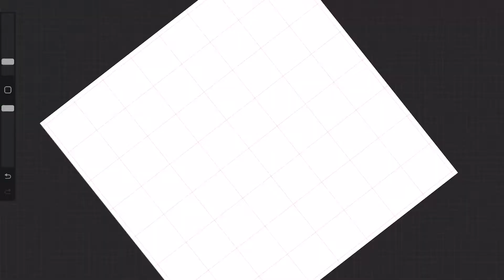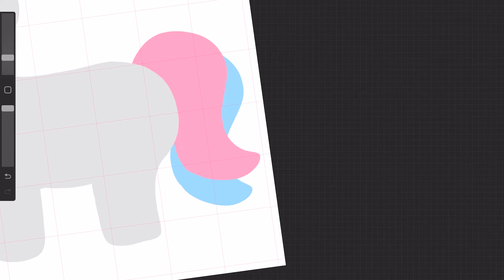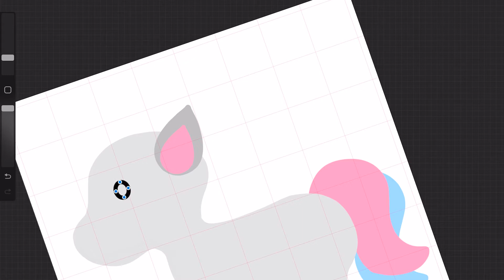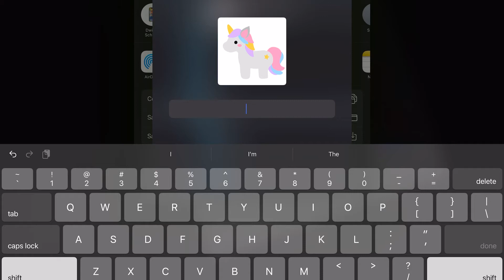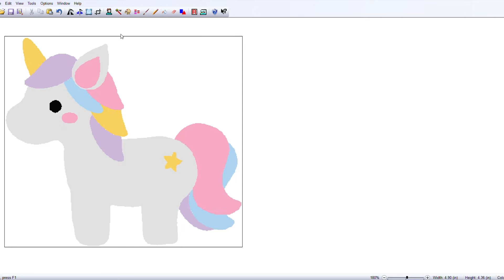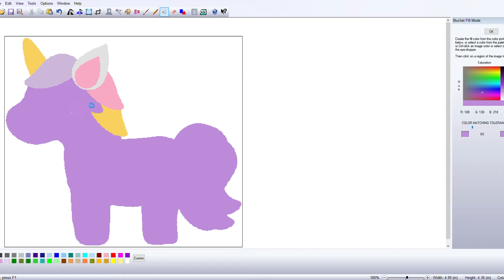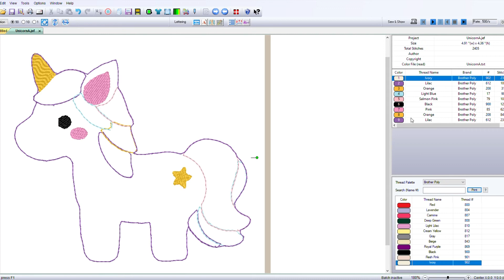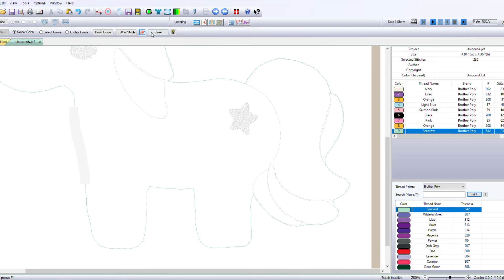Tutorial de Muñecos de Fieltro Edición de Fantasia, Embordado, SewArt, SewWhat Pro- JohanaCaudiGs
Hacer estos muñecos de fieltro es muy padre y son una adición perfecta para el cuarto de tu bebe, decoración de árbol de navidad, móvil de cuna y mas.

Productos que utilizo:
Papel de sublimación 8.5”x14”
Tinta de sublimación
Papel de sublimación 8.5” x 11”
Cinta adhesiva resistente al calor
Mesa de manualidades
Tijeras de costura
Impresora activada con calor